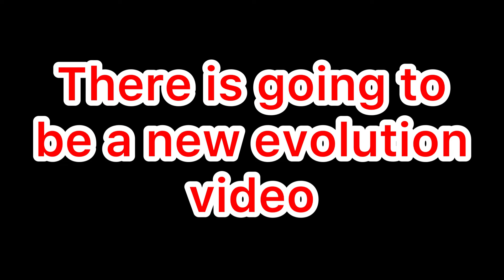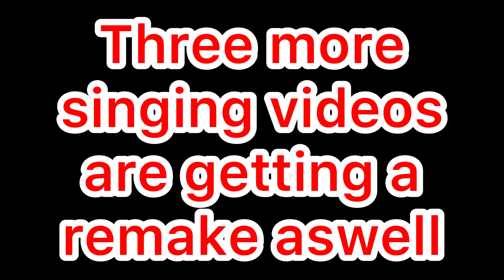Two More Months Left In Tell Christmas Time - Different Christmas Videos Trailer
I hope uses guys like this video and you know what the time is well it’s my first anniversary for my Christmas video trailer today so today it’s a new trailer for Christmas this year in 2022 so get ready for Christmas time because this year’s Christmas is going to be good.

There is a couple of Christmas videos for this year and there is going to be more Christmas videos so be doing another trailer on the other day where I done the second trailer on from last year so wait for that day comes for more things for my Christmas videos this year.

Anyway guys I hope uses guys enjoy this video.